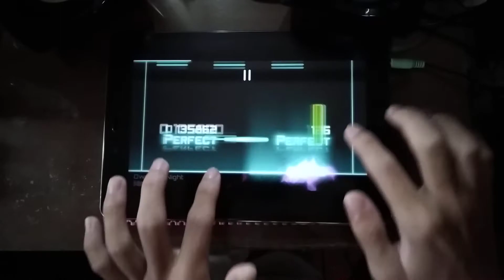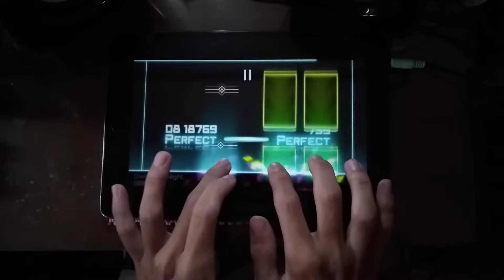【特殊運指🤘 X RiraN 再臨!!!】 Own The Night (MEGA) All Perfect 理論值 (Rank OMEGA) Dynamix | 大嘎 Daga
特殊運指PART: 0:45 ~ 0:50

玩家 Player: RM-DAGA (大嘎)
遊戲 Game: Dynamix
校正值 Calibration: -0.15
裝置 Device: ASUS ZenPad 3s 10 Z500M (4GB RAM/64GB ROM)
速度 Speed: 1.1
作者 Artist: RiraN
音樂 Music: Own The Night
難度 Difficulty: MEGA
等級 Level: 12
級別 Rank :Ω (OMEGA)
分數 Score: 1000000
音符數 Notes: 927